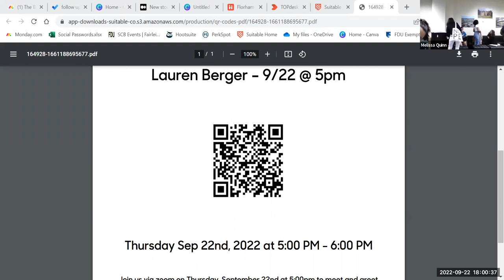Guest Speaker Lauren Berger The Intern Queen for FDU Silberman - 9/22/22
Silberman College of Business is excited to welcome Lauren to FDU via Zoom for a chat about professional development, internship success and advice.

A little bit about Lauren: she is Founder & CEO of Intern Queen, Career Queen, and the IQ Agency. She’s also the author of Get It Together, Welcome to the Real World, and All Work, No Pay, the voice behind the brand, and a pioneer speaker in the internship, career, and college ambassador space. She’s a champion for young people, inspiring and motivating millions. A few years ago, she was one of them. Today, she’s their hero.

Want to learn more about FDU Silberman College of Business?
LinkedIn: Fairleigh Dickinson University Silberman College of Business